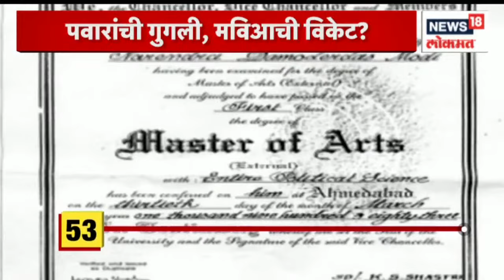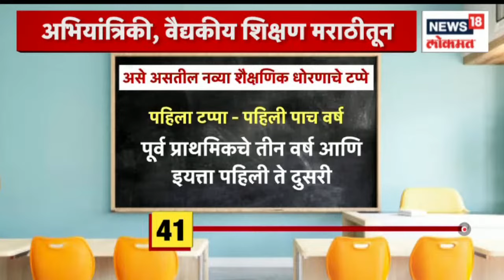100% बातम्या | शिंदे-फडणवीस सरकारकडून नुकसानग्रस्त शेतकऱ्यांना दिलासा | Maharashtra Politics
मुख्यमंत्री एकनाथ शिंदे यांच्यासह अनेक मंत्री, आमदार, खासदारांचा काल (रविवारी) अयोध्या दौरा पार पडला. यावेळी उपमुख्यमंत्री देवेंद्र फडणवीस यांच्यासह अनेक भाजपचे नेतेही उपस्थित होते. या दौऱ्यावर विरोधकांनी टीका केली होती. अवकाळी पावसामुळे राज्यातील शेतकरी संकटात असताना सत्ताधारी दौरा करत असल्याचं बोललं जात होतं. या पार्श्वभूमीवर अयोध्येतून परतल्यानंतर मुख्यमंत्री शिंदे शेतकऱ्याच्या बांधावर आले आहेत.

Maharashtra Chief Minister Eknath Shinde is scheduled to chair a meeting on Monday at the Sahyadri Guest House to discuss the 'agrarian crisis' after unseasonal rains wreaked havoc across the state.CM Shinde would also discuss the remedial measures and the issue of compensation to the farmers after crop damages.

n18oc_news